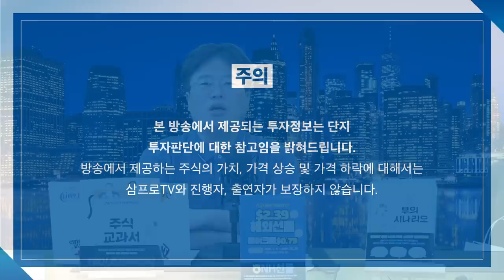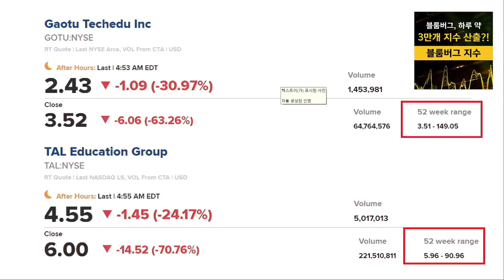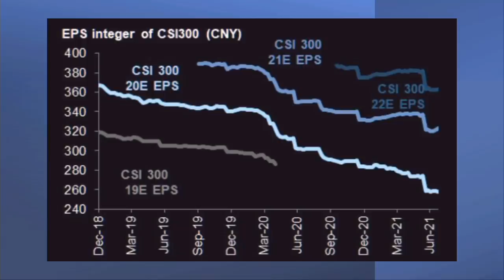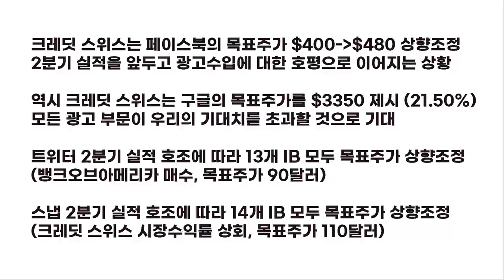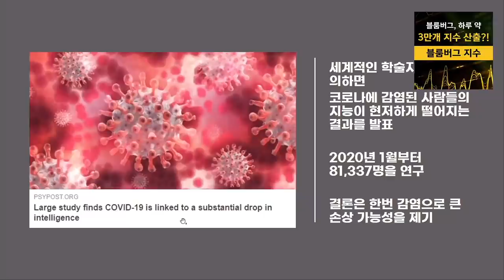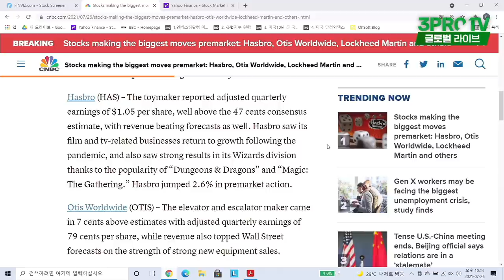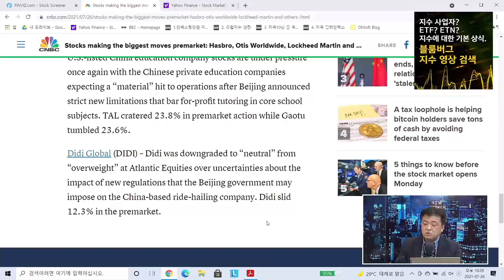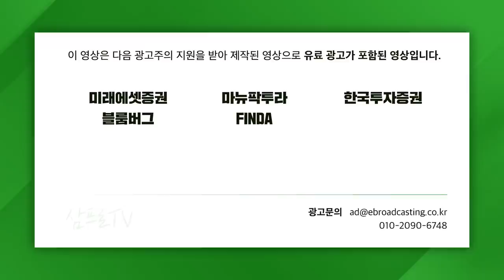[글로벌 개장시황] 목표주가 일제히 상향되는 온라인 광고주! f. 미국주식에 미치다 장우석 본부장